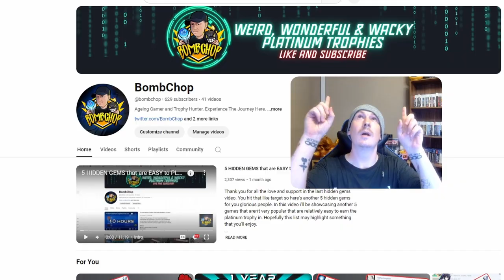NeverAwake's Platinum truly WOKE me up!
Join me, as I go for the NeverAwake Platinum Trophy. A brilliant bullet hell like game with no guides available - just a loser & a prayer!